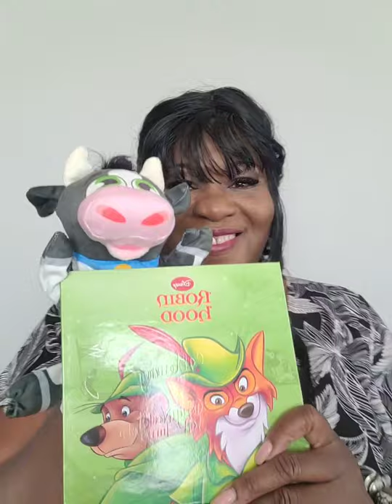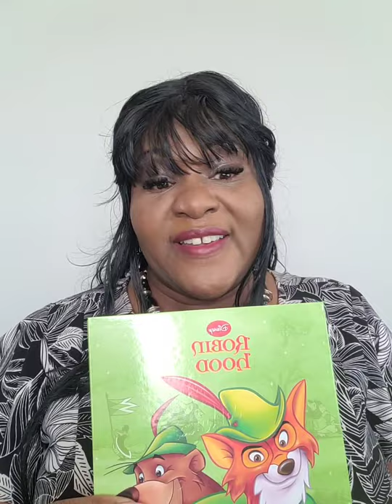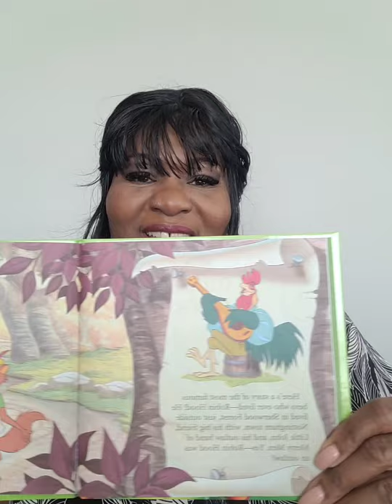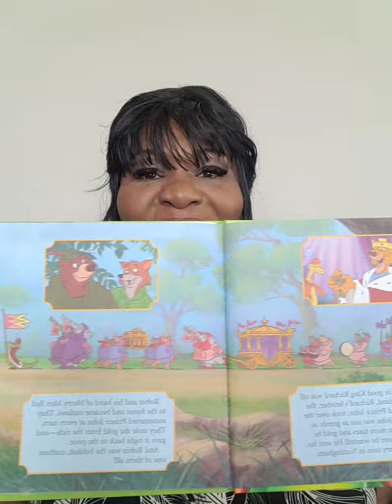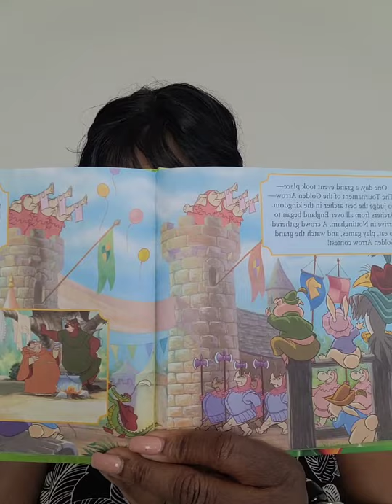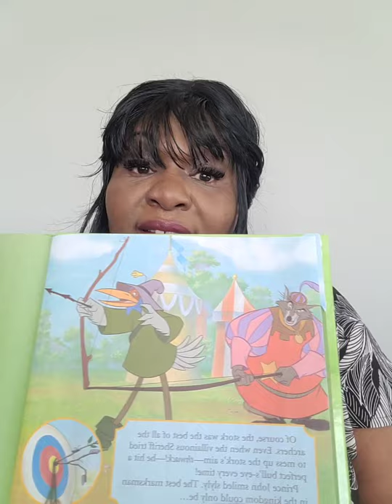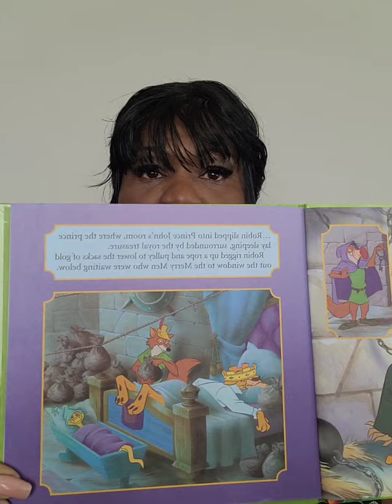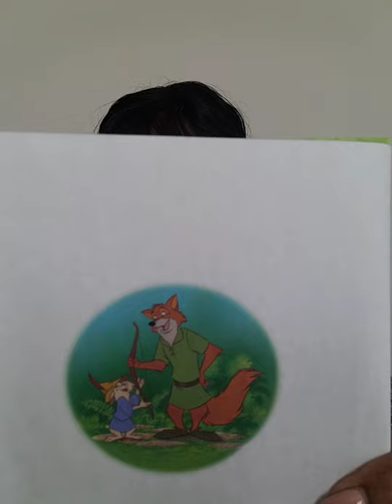Robin Hood April 5, 2021 with Cow Muppet Storytime with Ms. Doris M-F 12 Noon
Book title: Robin Hood Disney Book with Cow the Muppet-Today's Story was about Robin Hood in which he was an outlaw with a big friend. He lived in Sherwood Forest just outside  Nottingham town, his big friend was Little John.  King Richard was off defending England and brother Richard and Prince John took over the throne while he was away. They were really greedy and silly collectors of coins and gold. When he sent his men to Nottingham, Robin and his band of Merry Men fled to the forest and became outlaws. They out smarted Prince John every time. The beautiful Maid Marian was secretly in love with Robin Hood she always thought he had forgotten about her,  but little did she know they were always thinking of each other at the same time.  One day a grand event took place the tournament of Golden Arrow Archers. The prize was to kiss the lovely Maid Marian! The contest started and they marched pass Prince John, Robin Hood was dressed in disquised and when he aimed his arrow the sheriff tried to mess up his stork's aim, but he still his a bulls eye everytime. Prince John ripped at Robin's disquise with his sword, because he knew that was Robin Hood. Robin Hood friends saved him from the guards, and Robin Hood scooped u Maid Marian and he disappeared into the forest, while Allan  a Dale sang of life, they joined the Merry Men of the group and enjoyed dancing together. Robin Hood friends was thrown into prison and Robin Hood had to still the keys and break them out freely. As Prince Charles awaken Robin Hood and his friends was escaping with the gold, they shot arrows after arrows after them they fled and the sheriff set the castle on fire, Prince John had lost again. Later Robin Hood and Maid Marian was over joyed with happiness because they were united with marriage.
I do own the Copy rights Lyrics to Storytime song with Ms. Doris 📚📚📚📖📖